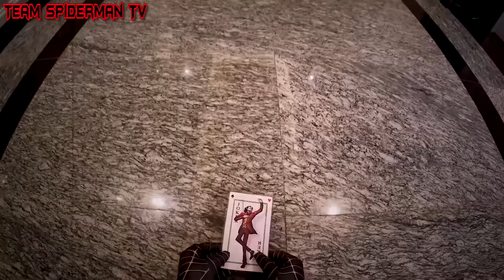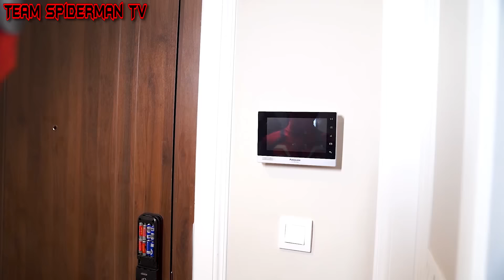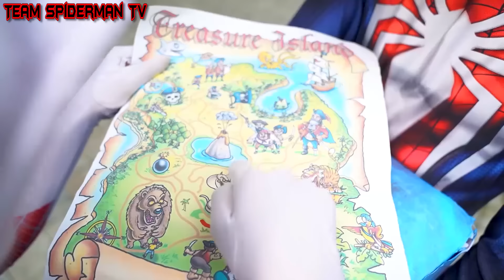SUPERHERO's ALL STORY 2|| JOKER steals KID SPIDER MAN's bike ( Funny Action Real Life)